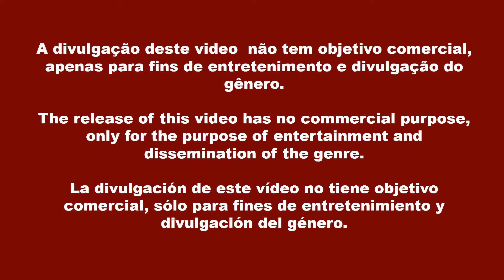David Isaacs - Place In The Sun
Baixe esse disco completo no nosso blog